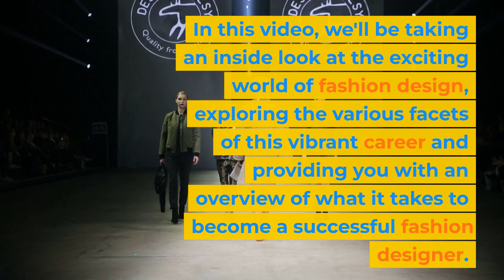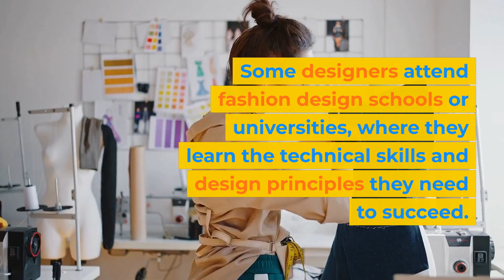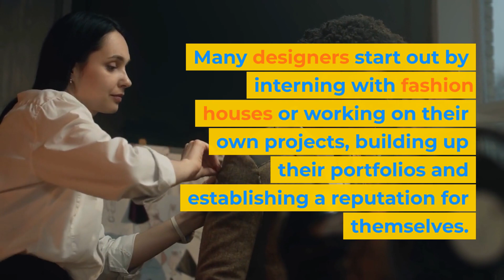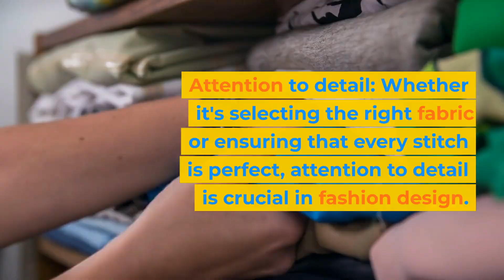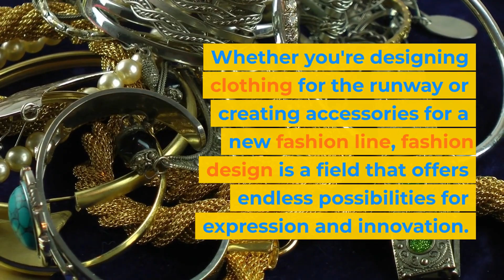Exploring the Exciting World of Fashion Design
Get ready to step into the vibrant world of fashion design! In this video, we'll take you on a journey through the exciting and dynamic industry of fashion design. From sketching initial designs to selecting materials and overseeing production, fashion designers play a key role in bringing fashion concepts to life.

Join us as we explore the latest fashion trends, technologies, and materials, and meet some of the talented designers who are shaping the future of fashion. You'll learn about the skills and qualities that are essential for success in the industry, as well as the various educational paths you can take to pursue a career in fashion design.

Whether you're a fashion enthusiast or a budding designer, this video is a must-watch for anyone interested in the art of fashion design. Get ready to be inspired by the creativity, innovation, and passion of the fashion industry.